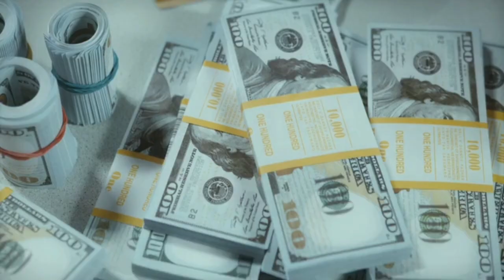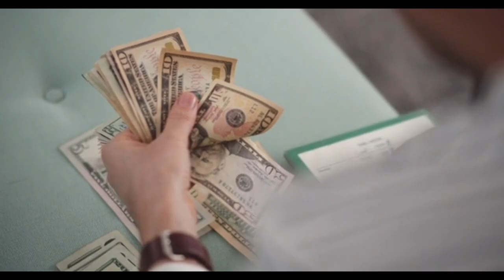👉TOP 10 de los perros más costosos que dejarán a todos con la boca abierta 😨😱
"Si eres un amante de los perros y te
gustaría conocer los canes más caros y
exclusivos del mundo, jeste video es para
ti! En este top 10 te presentamos los
perros más costosos del momento,
incluyendo razas raras y exóticas que son
el sueño de cualquier dueño de mascotas
adinerado. Descubre por qué estos
perros tienen precios que no están al
alcance de todos y conoce algunas
curiosidades sobre su historia y
personalidad. ¡No te lo pierdas!"